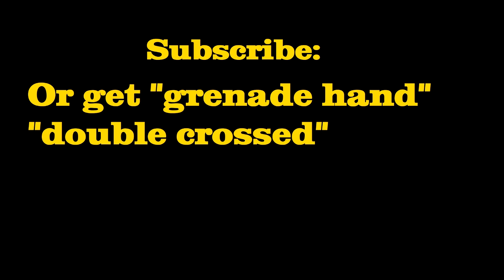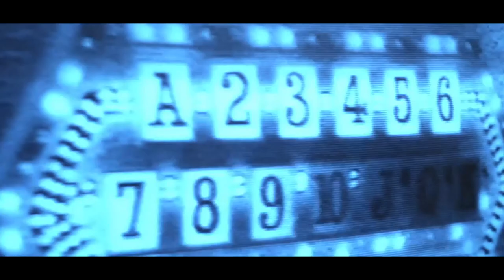Movie Watching: **SPECIAL EDITION** (1983) RuudiLand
Thanks to some newly discovered, by me, video editing techniques we at "RuudiLand" are able to transform a beloved classic into a duded up abomination. With the help of this new technique we have been able to essentially double our output with nominal efforts. Suffice to say James Woods, or even David Cronenberg for that matter would be proud. (I just picked those two names randomly by chance, or coincidence.) *NOW WITH A THOUSAND TIMES MORE INSIGNIFICANT CGI CREATURES!!!*